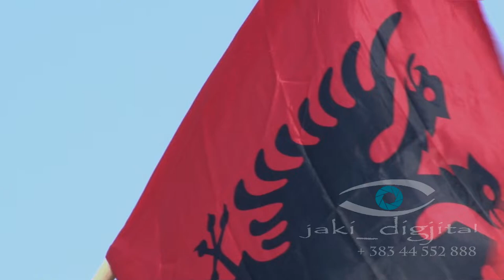Dita e Çlirimit te Drenasit dt 14 qershor 2019 Shaqir Cervadiku